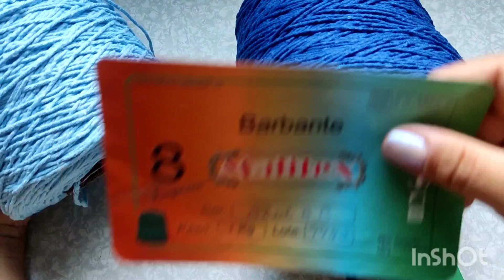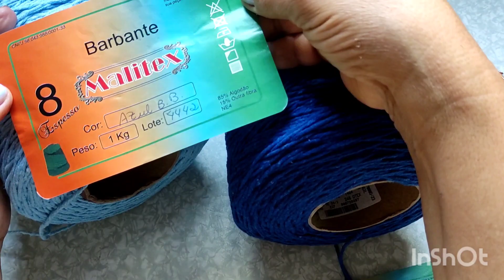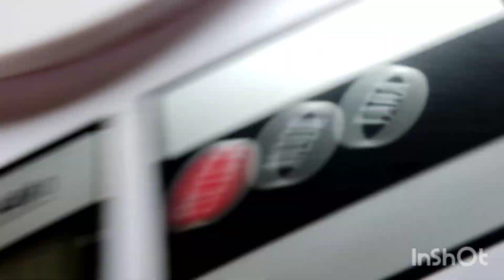💙 Lindo tapete de crochê oval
Nesse passo a passo você vai aprender a fazer esse lindo tapete de crochê para início de ano, é bem fácil de fazer e esse bico ficou maravilhoso, confiram os outros tapetes de crochê oval aqui do canal, vou deixar alguns aqui abaixo😉